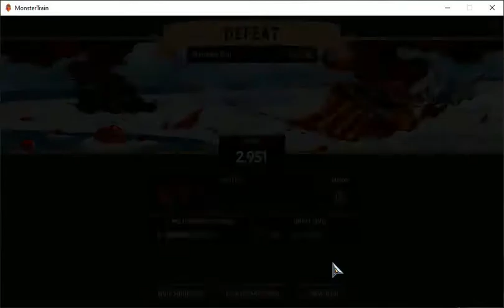amateur Plays Monster Train (18)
Hi everyone! This is amateurgamer88! I've decided to play this game because I wanted to add another game to my schedule and it seemed quite fun. I played some Slay the Spire in the past but stopped after awhile I intend to play more of this and actually showcase it on my channel. There's always something about these strategic roguelike deck building games that draws me to them. I'm by no means a decent player at these games but that shouldn't stop me from trying. Hope you enjoy watching this new series!